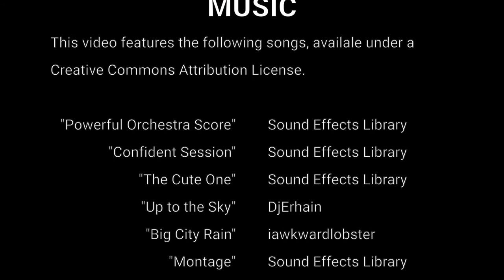Dr. Stone Abridged: Episode 4 - Science + Gunpowder = Boom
The Dr. Stone Abridged Parody continues as Smart Boy, Strong Boy, and Headphones Girl attempt to make gunpowder. But, when things go wrong, Stronger Boy quickly corners them and they find themselves in a deadly confrontation.